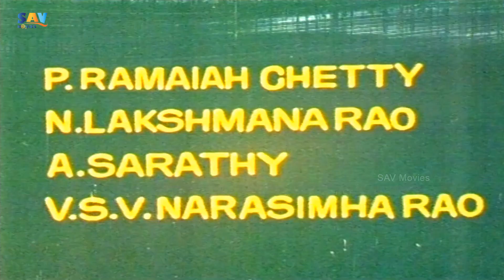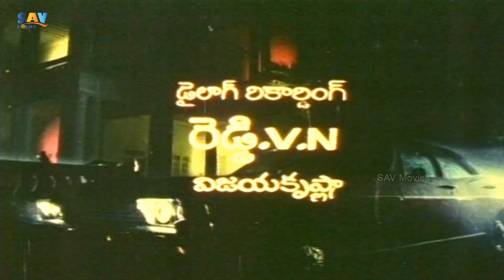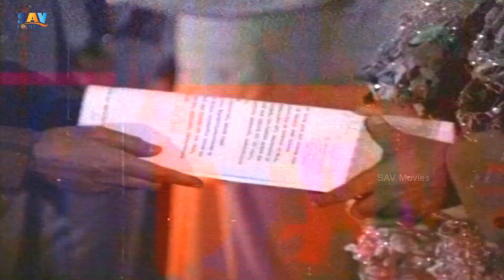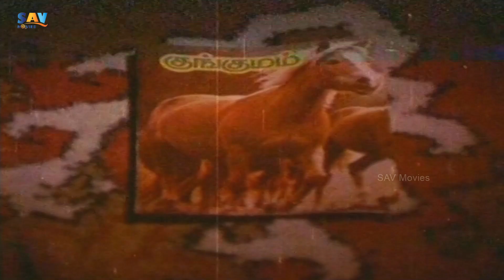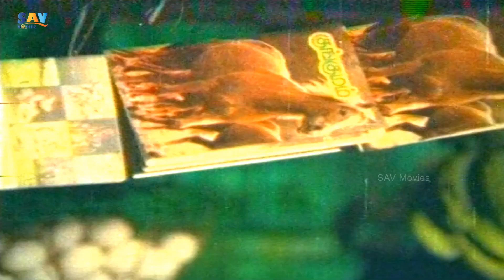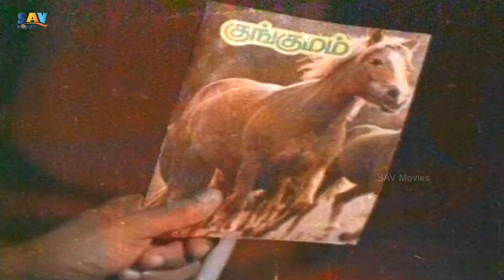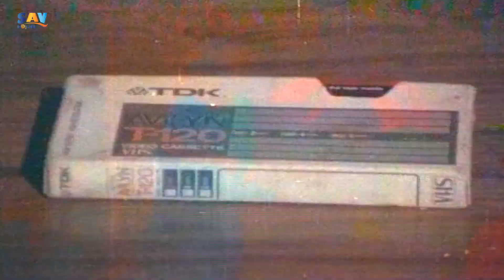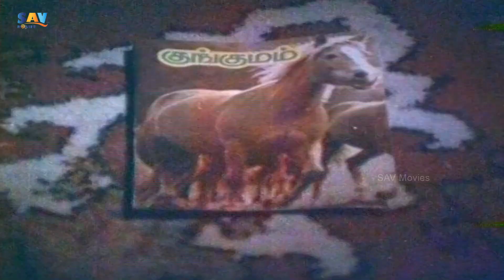NOORAVA ROJU TELUGU FULL LENGTH MYSTERY AND THRILLER MOVIE | VIJAYAKANTH, ACTRESS NALINI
Banner: Sri Vijayarama Pictures
Cast: Vijayakanth, Nalini, Mohan
Producer: S. Moshe, Ch. Ramakrishna
Director: Mani Vannan
Editor: B. Kanda Swamy
Copyrights by Santosh Audio & Video